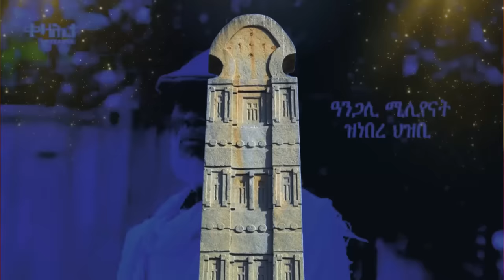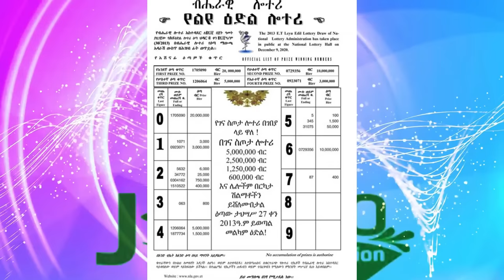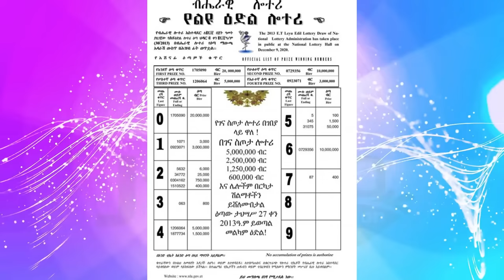Jstudio ~| ኣብ ከተማ ሽረ መሸጣ ኤርትራውያን። ሓዱሽ ውሳነ ኖርወይን ሽወደንን። ዳግማይ ክሕደት ኣቢይ።